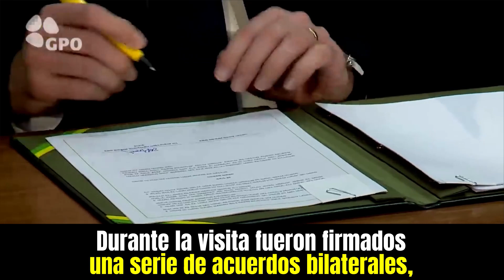Visita del Preisdente Bolsonaro a Israel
El presidente de Brasil Jair Bolsonaro concluyó una visita oficial a Israel en la que anunció la apertura de una oficina de negocios, tecnología e innovación en nuestra capital, Jerusalén y firmó importantes acuerdos bilaterales, acercando más que nunca a Israel y Brasil 🇮🇱🤝🇧🇷